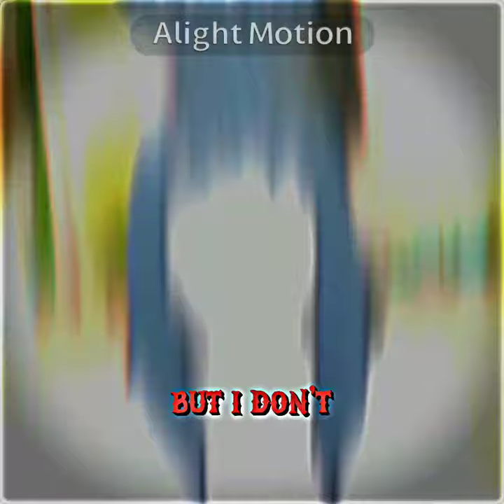I used to think that Hinata is the best kunoichi